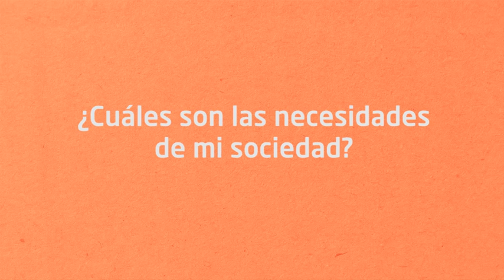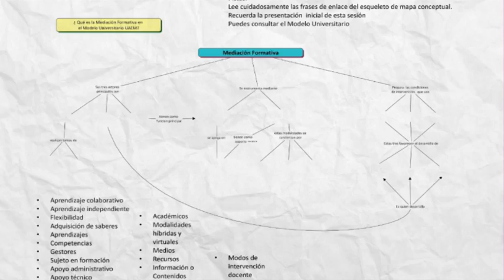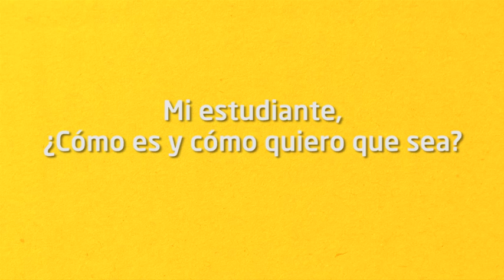Apertura de componente de Diseño y Producción 2012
Cápsula sobre la apertura del componente de Diseño y Producción de Recursos Formacionales para Ambientes Virtuales de Aprendizaje 2012 como parte del Programa de Formación Docente para Modalidades No-Convencionales de Aprendizaje de e-UAEM, Espacio de Formación Multimodal de la Universidad Autónoma del Estado de Morelos